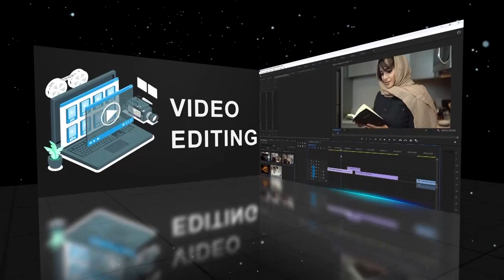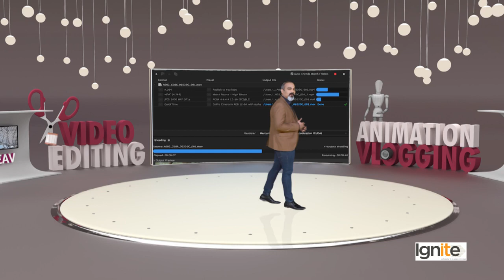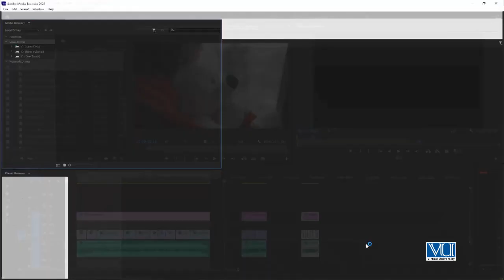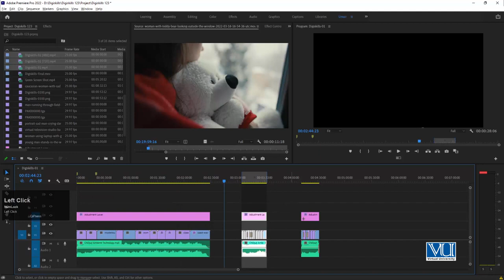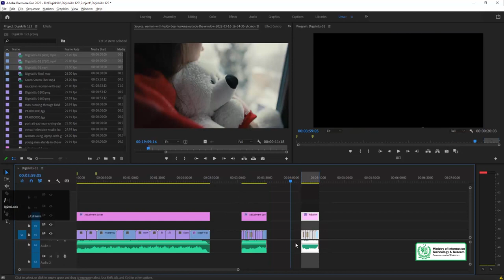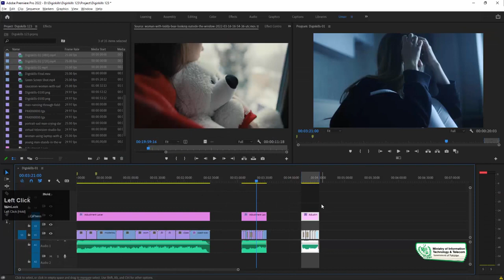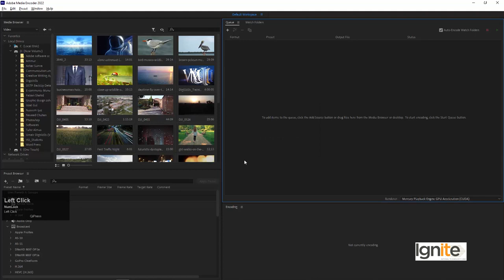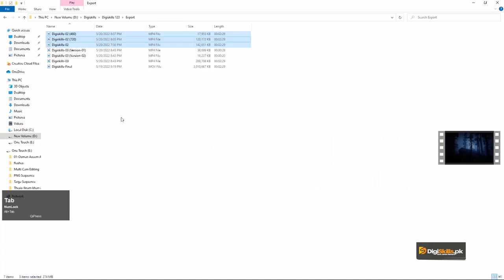Topic 73 | Export media part 03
Welcome to Topic 73! In this session, we're delving into the intricacies of optimizing video output for various platforms. Understanding the specific requirements and formats for platforms like social media, streaming services, and more is essential for ensuring your content looks its best wherever it's shared.

📤 What You'll Learn:

Tailoring export settings for YouTube, Instagram, and other platforms
Optimizing for streaming services like Netflix, Hulu, and Amazon Prime
Ensuring compatibility with different devices and screen sizes
Tips for maintaining quality during compression and encoding
Join us as we explore the nuances of optimizing video output for different platforms.

Connect with fellow creators, ask questions, and share your progress in the comments section below. We're here to support your creative endeavors!